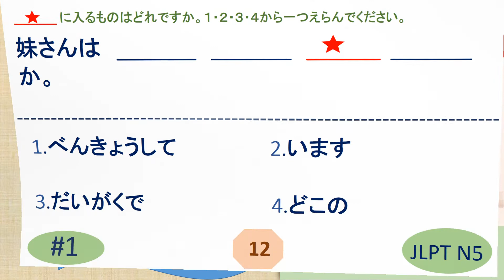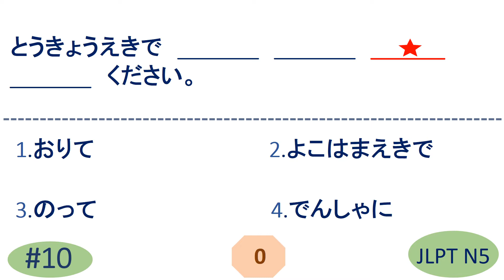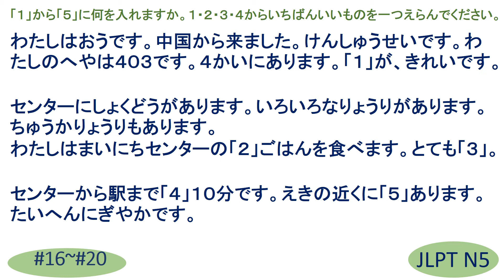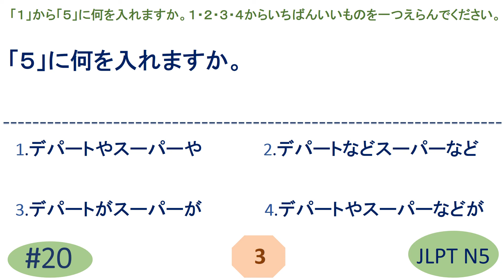JLPT N5 Grammar Questions and Answers | Sample JLPT Questions and Answers | JLPT N5 Past questions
JLPT N5 Grammar Questions and Answers | Sample JLPT Questions and Answers | Model Test | Japanese | JLPT N5 Mock Test | JLPT N5 | Japanese Language Proficiency test Grammar | JLPT N5 exercise | Model Test | JLPT N5 Past questions | JLPT N5 OLD questions

N5 Grammar
N5 文法